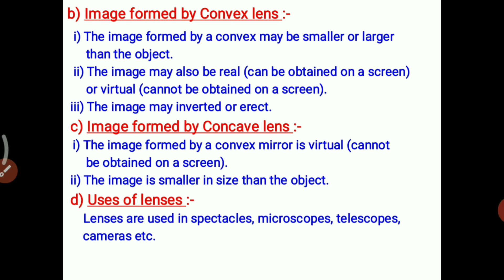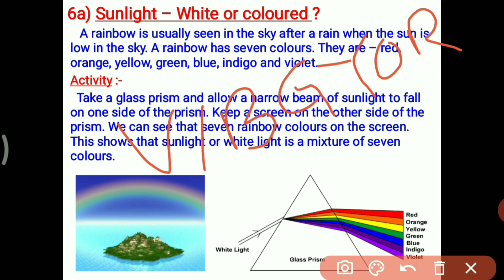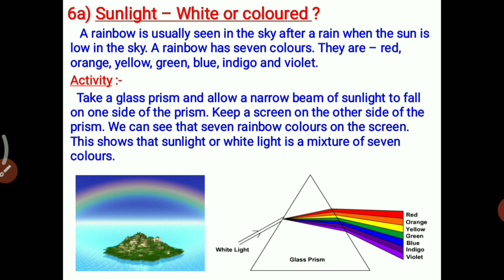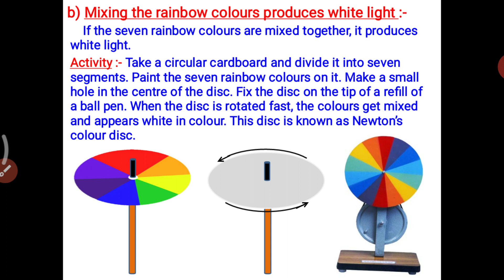Light | NCERT science class 7 chapter 15 | Malayalam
part 5

Newton's ring
uses of lenses